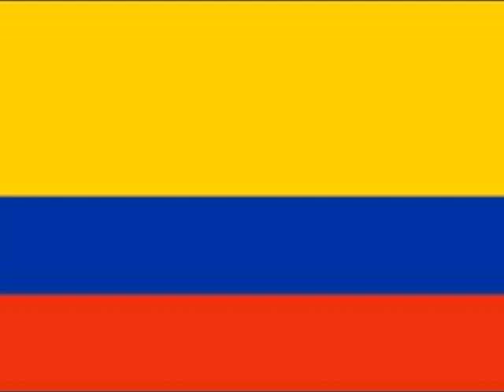Carlos Bacca the legend of club bruges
in this movie you watch goals of Carlos by Club bruges.